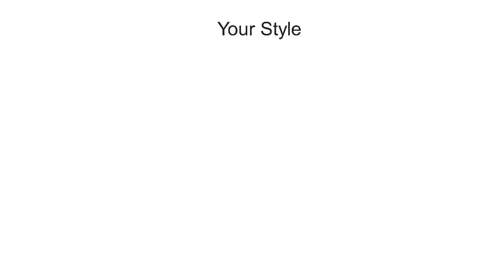Make my character in your style (Read the Desc)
I have idea is Make my Character that I made in your Style because nobody make Cybeast Gregar in Stick Nodes
I wanted to see how Does Cybeast Gregar looks like in your Style
And yes FlipaClip does count if you don’t have one
Make sure the design is same as Original Gregar